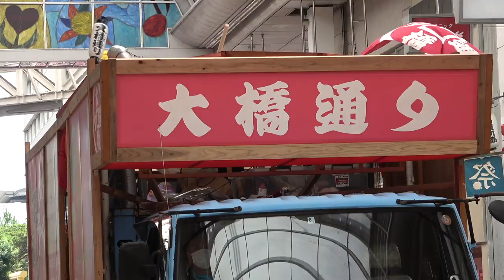大橋通り踊り子隊（よさこい２０２２）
2022年よさこい

大橋通り踊り子隊